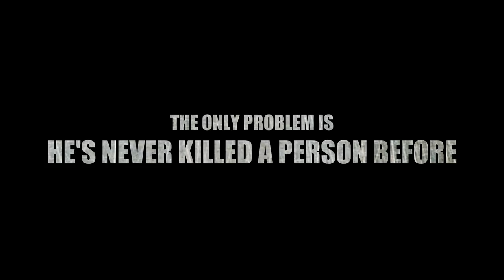Cosa Nostra First Run Trailer